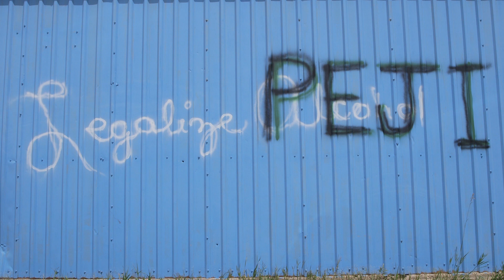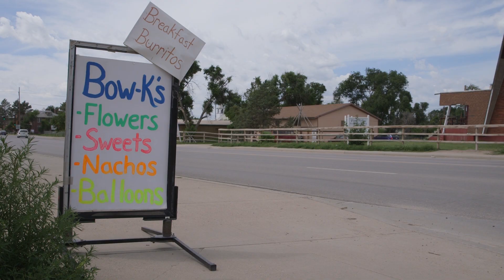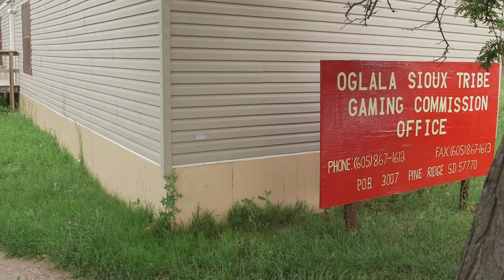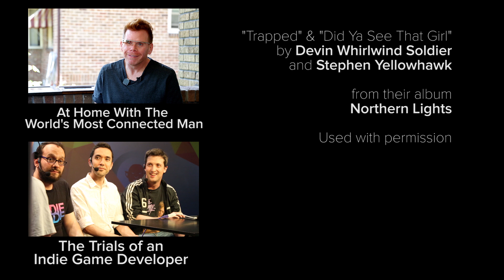MazaCoin: The First Native American Cryptocurrency | Mashable Docs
Can Bitcoin solve poverty on the Pine Ridge Indian Reservation? Payu Harris thinks so. The South Dakota entrepreneur is trying to convince his tribe, the Oglala Lakota, to make MazaCoin its official currency. Harris has passion, but centuries of exploitation and broken promises have taken a toll on Pine Ridge, and his idea might be a hard sell.

Read more about MazaCoin, cryptocurrency, and life on the Pine Ridge Reservation

Produced, Shot, & Edited by
Bianca Consunji & Evan Engel

"Trapped" & "Did Ya See That Girl" by Devin Whirlwind Soldier & Stephen Yellowhawk